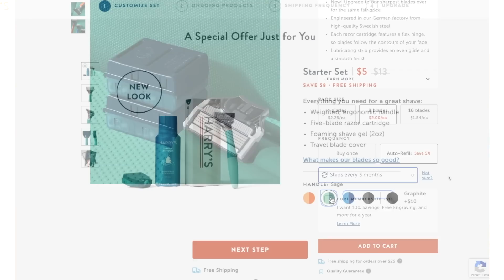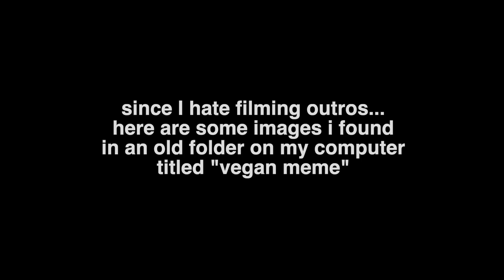*Another* lazy week of moderately healthy vegan food 🌱🍜🫐🌯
Redeem your Starter Set for just $5 when you go

♡ join the chill veg discord!